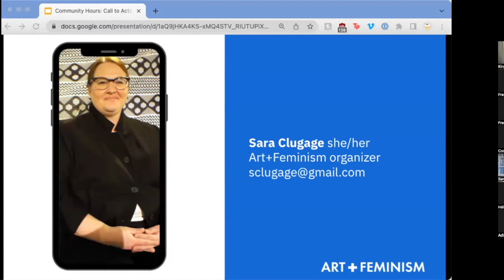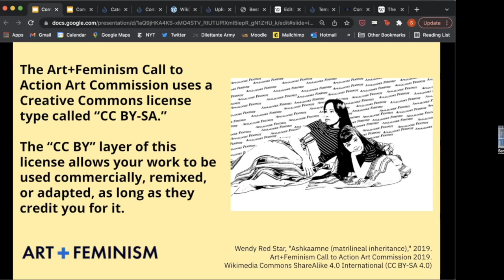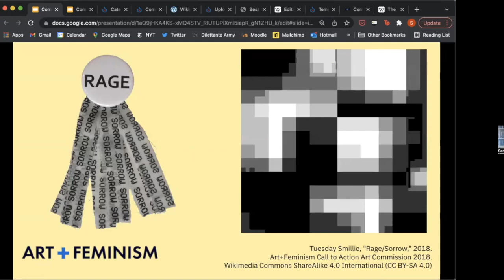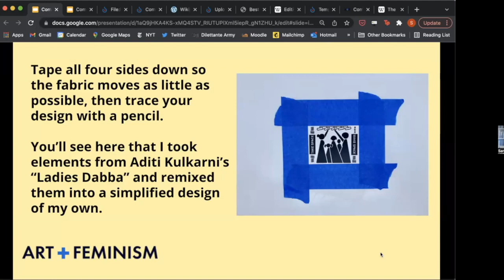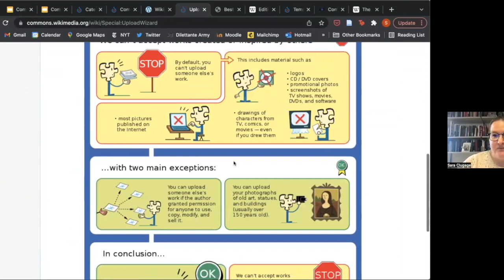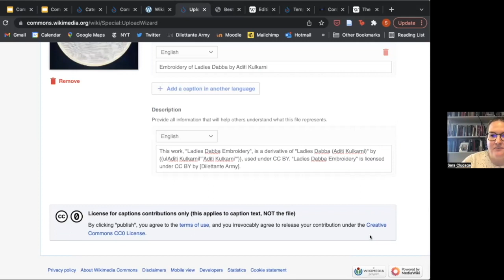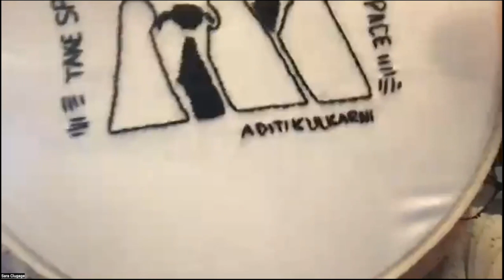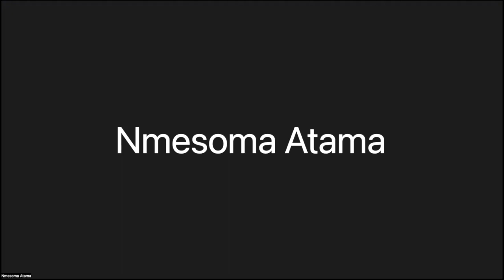Heures communautaires : Appel à l'action REMIX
Dans cette session d'heures communautaires, Sara Clugage discute de Wikimedia Commons et explique comment transformer les œuvres de la commission artistique de l'appel à l'action Art+Féminisme en pièces de broderie que vous pouvez utiliser pour embellir des choses comme des vêtements, des oreillers ou des bannières de protestation. Cette session a été enregistrée le 28 mars 2022.